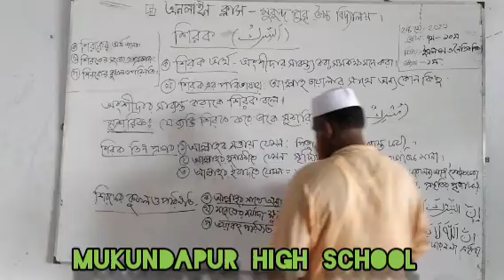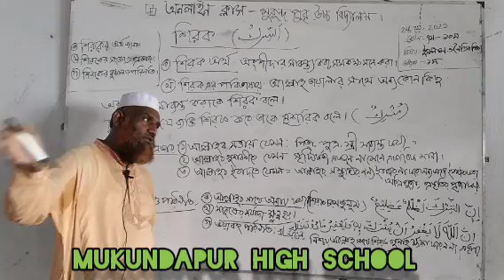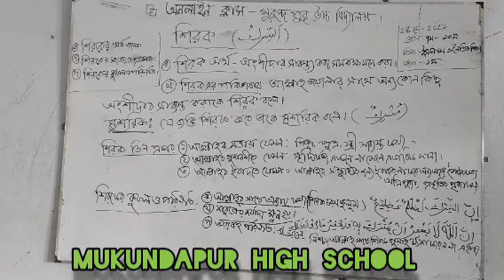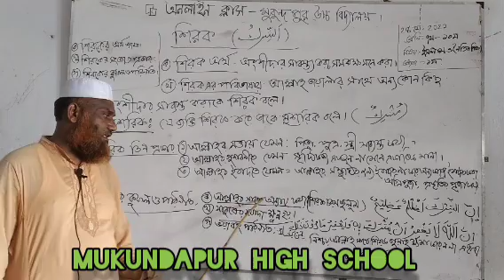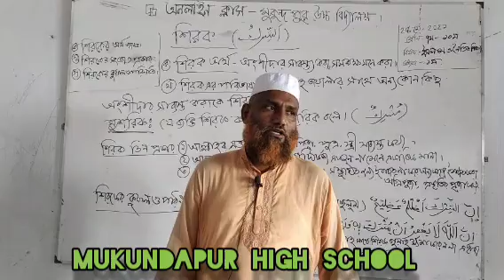Class -7 to 10.Mukundapur high school. Bijoy nagar. Brahman baria.